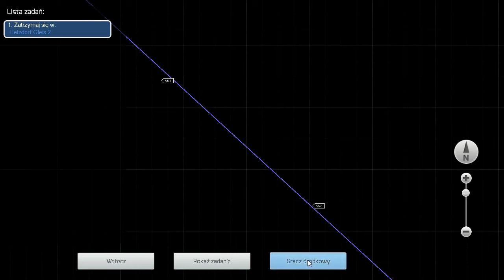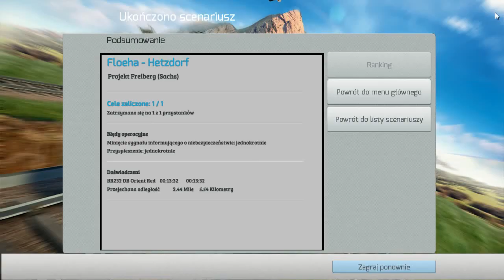GamePlay TRAIN SIMULATOR 2014 # Episode 43 # Projekt Freiberg (Sachs) Güterzug Floha -Hetzendorf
Kurze fahrt mit Güterzug